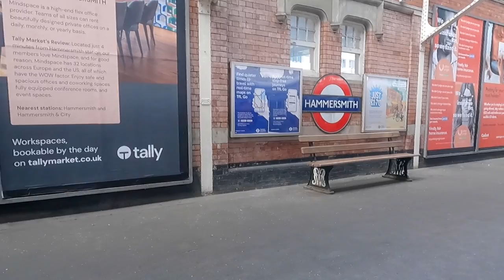No Time To Die Location: Hammersmith Bridge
No time to die location s will be great in this film.

The James Bond films are known for their great locations, but in recent years they've really started to utilise London.

Hammersmith Bridge will feature in the 25th James Bond film, No Time To Die.

I really love trying to visit James Bond 007 locations while I am on a holiday or just pass through.

In No Time To Die James Bond and M will have a secret meeting on this bridge, it looks very Bond.

Special thanks to Enzo Digaspero for allowing me to use this brilliant music. Here is a link, please follow and listen to his work:

Who else is excited to see Hammersmith bridge in No Time to die?
I think the no time to die locations look great from all I’ve seen so far.

00:00 New Adventure
01:06 Info about the shoot
01:48 History of the Bridge
03:30 Getting wet